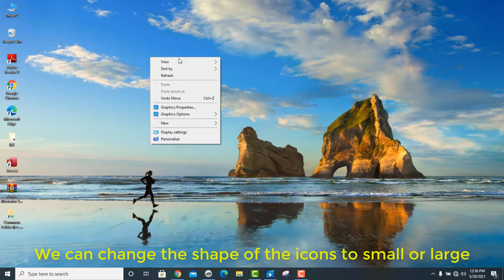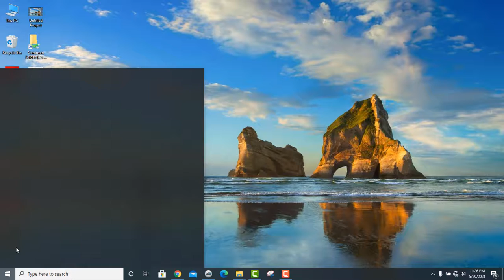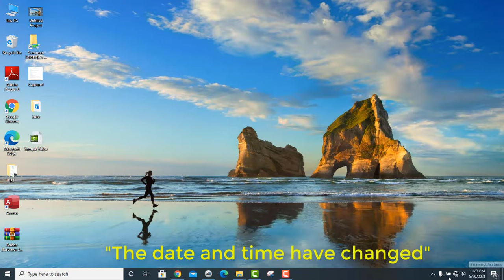The PC desktop and how to set, the date and time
when we turn on the computer, the first screen we see is called the "Desktop". Icons, We can do small or large icons. Task Bar, Start Bar, Quick Launch Bar, Status Bar, Notifications, How to set a date & time zone in computer, Go to settings, Click on time & Language,
You have to option on the screen, Set time automatically or set time manually
Select region & time zone,
Turn on date manually  and click on change,
Change the Date & Time zone,
See the date & time that you have changed,